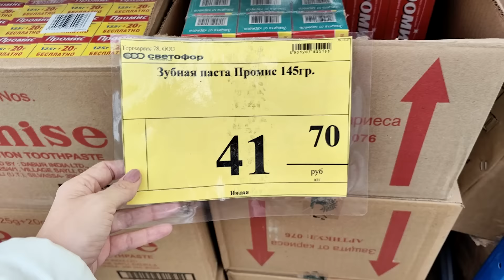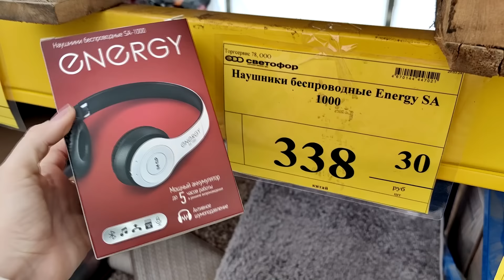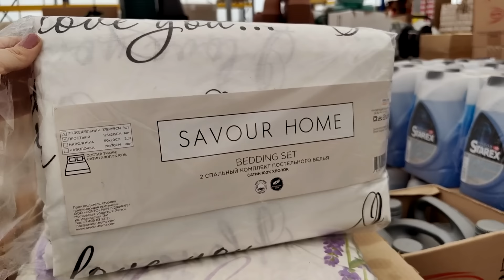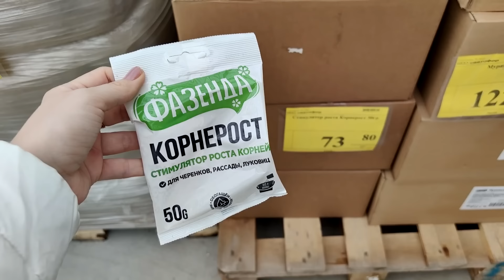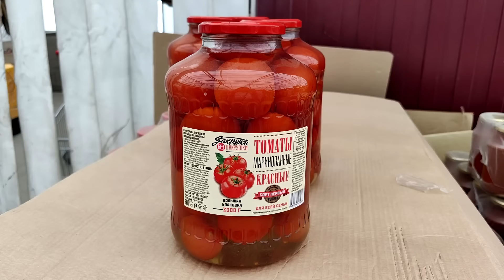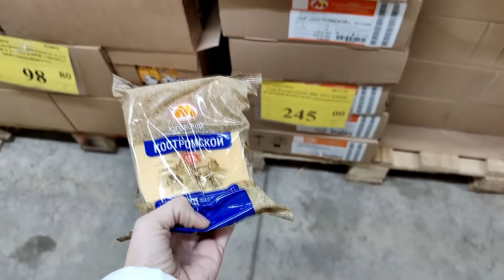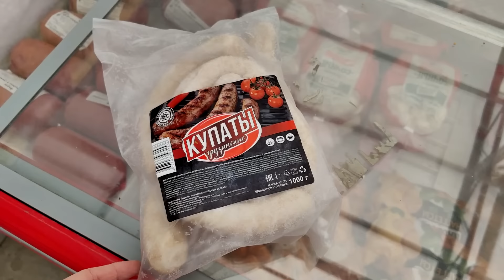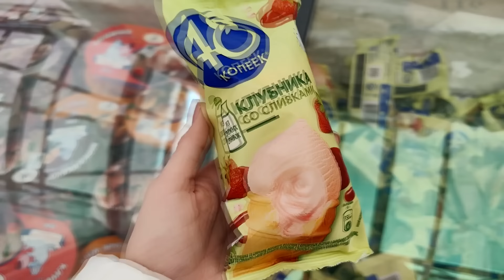💞В Светофор привезли ЗЕРКАЛА, налим март 2024💞Сайт МОЙ ЧАЙ Мойчай.ру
В магазин Светофор привезли налим, зеркала, саундбар, минтай, сайда, кашпо на ножке и многое другое.

Адрес магазина Санкт-Петербург,  Пулковское шоссе 106/1 (Шушары)